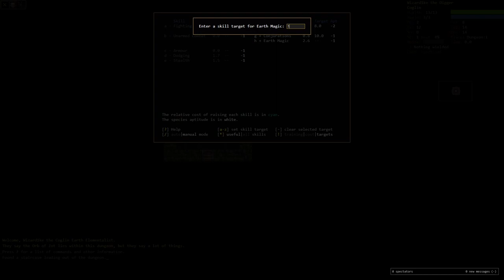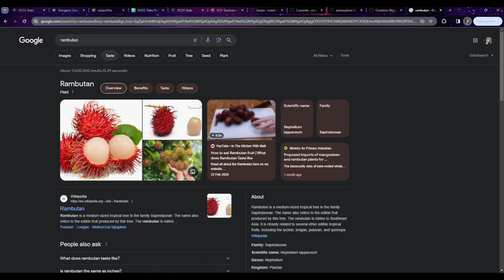Winning a dual staff coglin earth elementalist of Hep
The start isn't very good, but once you get two staffs it's not a bad combo.